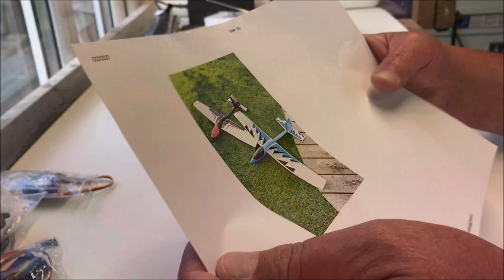Lidl Glider what do I need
A brief description of what you will need in preparation of purchasing a lidl Glider for a Radio Controlled powered model.